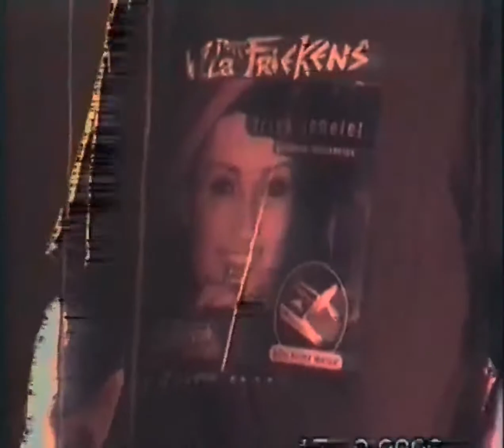(Millions Of Dead Cops) MDC 2006.08.17. BUDAPEST _Süss fel nap_